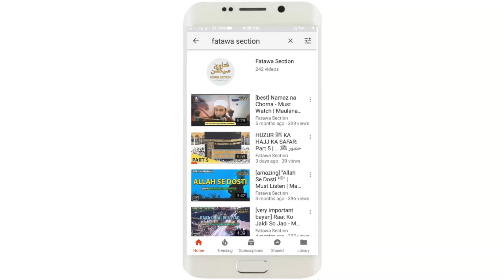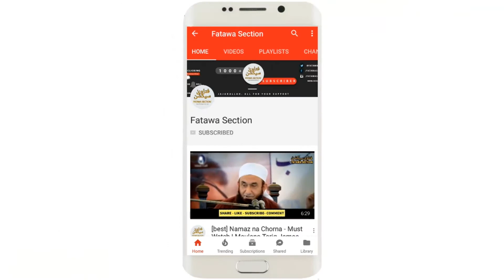Tauba Barkarar Rakhne Ka Aasan Tarika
➨ Speaker Name:- Shaykh Zulfiqar Ahmed Naqshbandi Shab DB